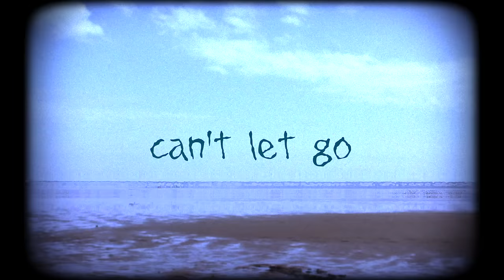J Mascis - See You At The Movies [LYRIC VIDEO]